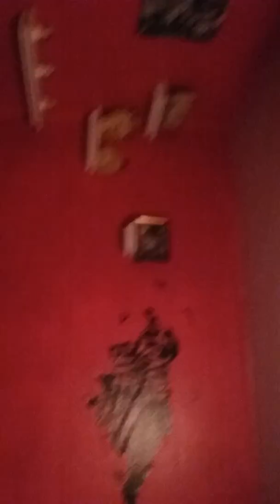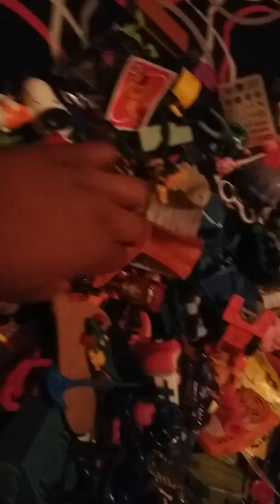Total car action ep 9 the only 6 remain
Only six survived  man bats attack who  will defeat manbat? Will the campers survive? Will the others recover? Find out next episode